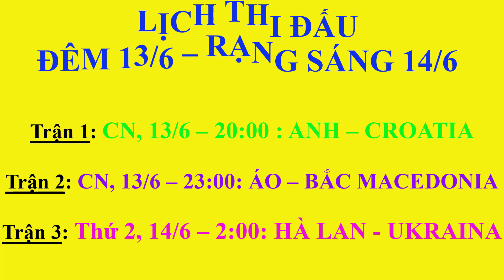BỈ - NGA |ĐAN MẠCH -PHẦN LAN| KẾT QUẢ BÓNG ĐÁ UEFA EURO 2020| LỊCH THI ĐẤU UEFA EURO 2020